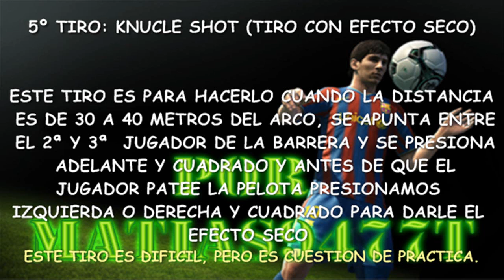Como hacer tiros libres en PES2012